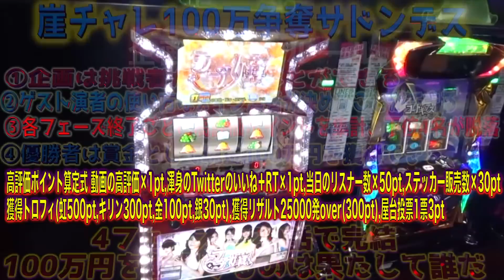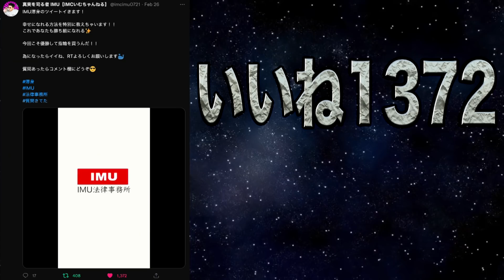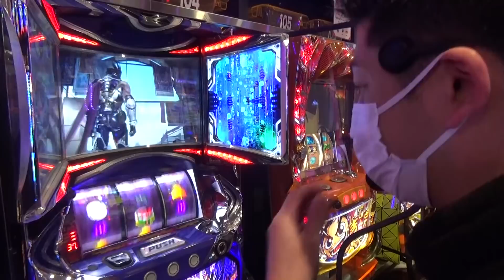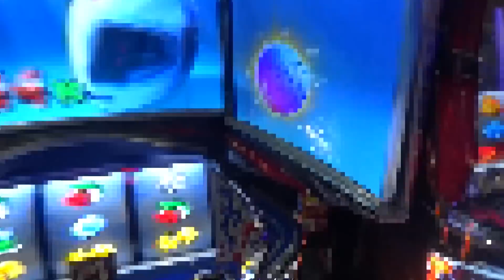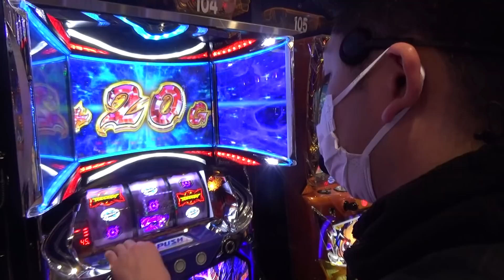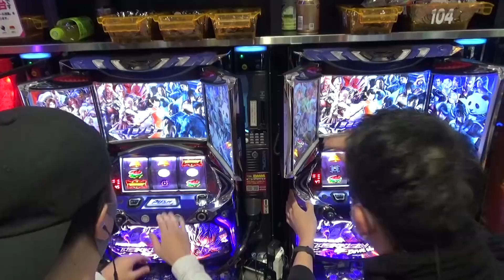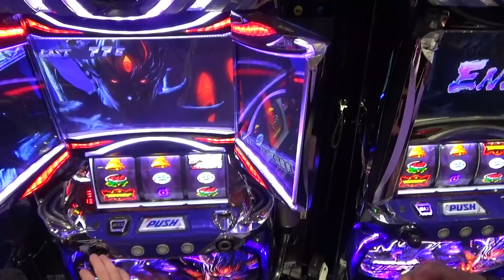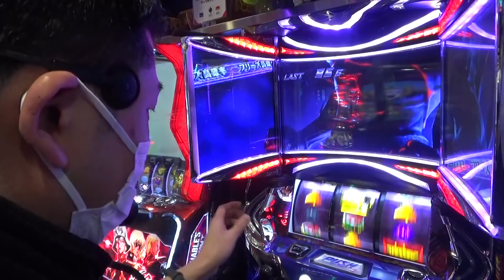【結婚おめでとう】絶対結婚できないと思っていたあの男がキャバ嬢と結婚した【IMC崖チャレサドンデス#11】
IMUの渾身Tweetはこちら

IMC新作オリジナルTシャツはこちら

動画に関するご意見・ご感想は各種SNSにてお待ちしています。